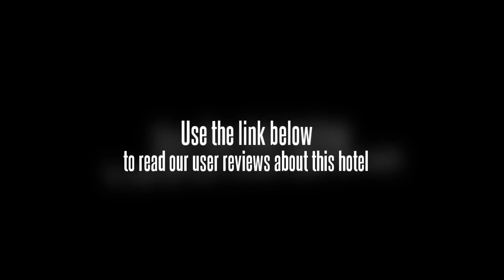Hefei Yu Ang Xingji Hotel